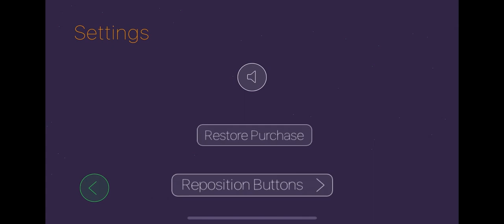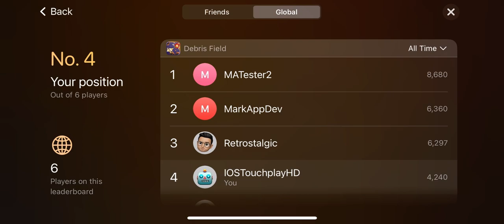Debris Field (by Mark Andrade) IOS Gameplay Video (HD)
App description:

With its nostalgic charm and modern twists, you are invited to embark on an epic journey, battling through the debris field to save Earth from the impending asteroid apocalypse. Can you rise to the challenge and become the savior of humanity?

An ancient space rift has caused a cataclysmic event, resulting in a massive debris field spanning across the galaxy. The debris, consisting of shattered asteroids and celestial fragments, threatens to collide with inhabited planets, including Earth.

As the last remaining hope for humanity, you are an elite pilot tasked with venturing into the treacherous debris field to protect Earth from the impending asteroid onslaught. Equipped with a state-of-the-art spacecraft, you must navigate and destroy asteroids before they reach the planet's surface.

It may start off easy but as you venture deeper into space you'll encounter various cosmic hazards that pose grave threats. Black holes can appear, attracting everything in their vicinity. You must avoid these gravitational anomalies at all costs, as being pulled into one would send you on an unknown course.

Super nova can suddenly appear and explode with incredible force, releasing pulsing shockwaves. Anything that gets caught within their range will send it hurling through space. Quick reflexes and careful maneuvering are essential to dodge these cosmic explosions.

As you progress through the game, they encounter hostile alien drones sent by advanced extraterrestrial civilizations seeking to exploit the chaos of the debris field. These drones are relentless adversaries and are indestructible. You must avoid them at all costs. You might not be able to destroy the drones but the more you shoot them the slower they get.

To aid in your mission, you can collect power-ups scattered throughout the debris field. These power-ups enhance the your spacecraft, providing boosts and advanced weaponry. Machine guns shred asteroids with rapid-fire precision, while triple guns unleash a volley of projectiles to annihilate multiple threats. Extra shields provide an additional layer of defense, safeguarding the your ship from devastating impacts.

Amidst the chaos, dark matter anomalies manifest as pockets of unstable energy. They are hazardous to the touch and cannot be destroyed but they can be slowed down when you shoot it.